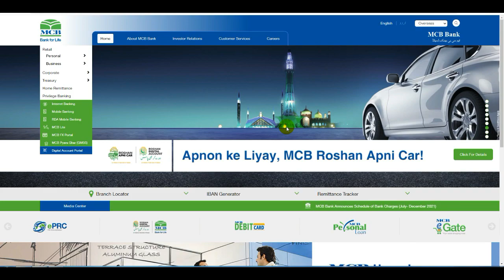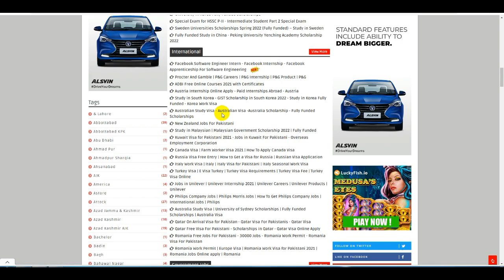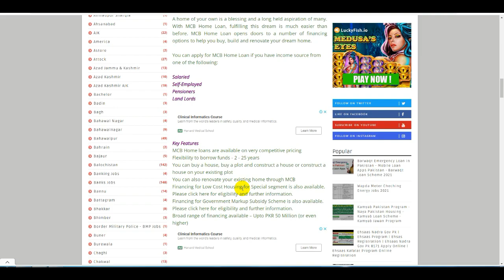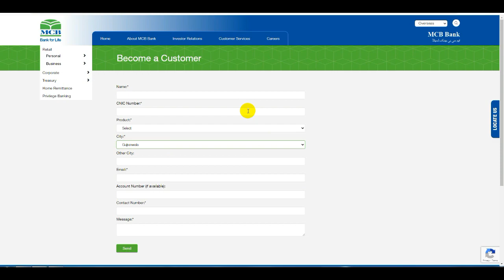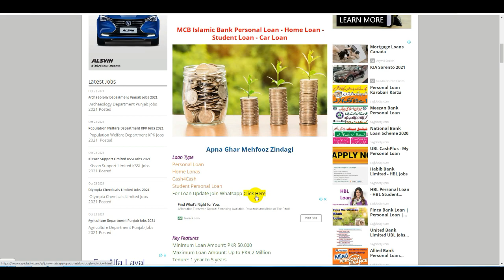How to Apply MCB Bank Personal Loan at Home - MCB Home Loan Online Apply - MCB Car Loan - MCB Loans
Kamyab Pakistan Program SMS Sending Problem - How To Loan Type PM Imran Khan Kamyab Pakistan - Loans

Kamyab Pakistan Program 5771 SMS To Get Loan - Kamyab Karobar Interest Free Loan Scheme In Pakistan